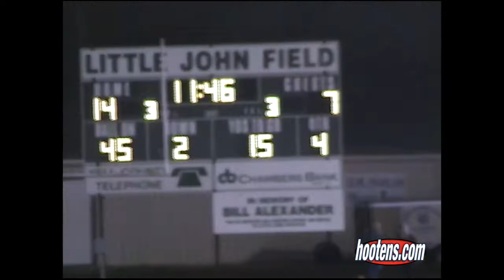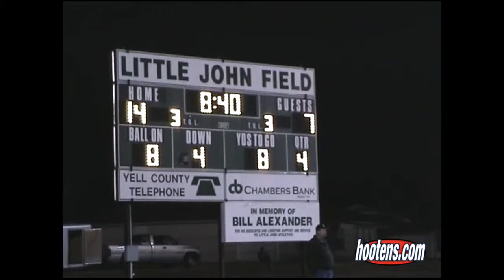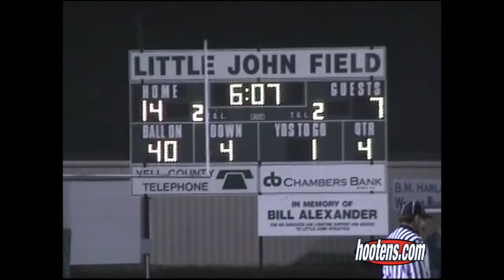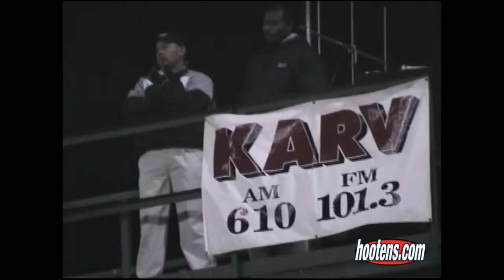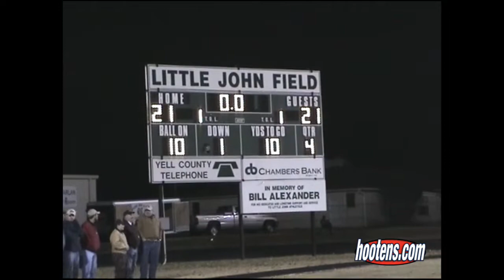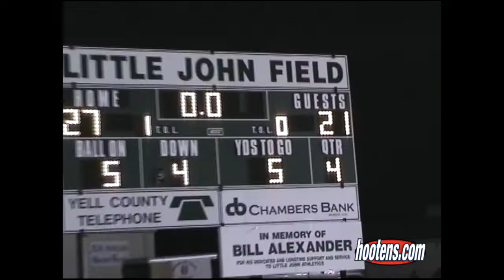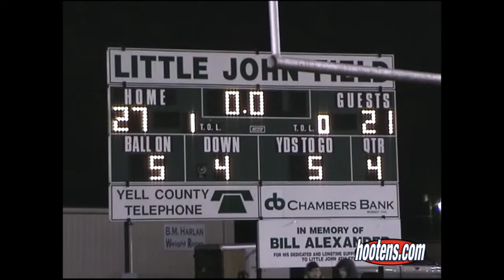2002 Danville 27, Bearden 21 OT